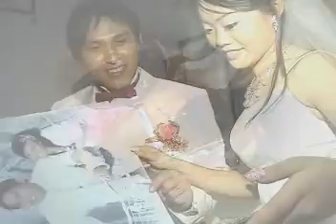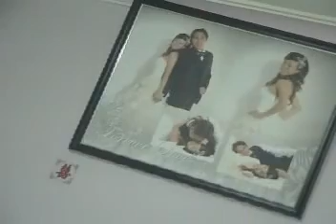Boon Tiong & Siew Ching Wedding day 28Nov2009 Part 1